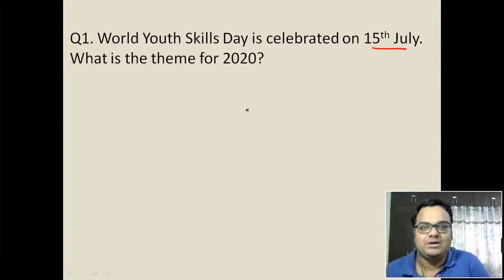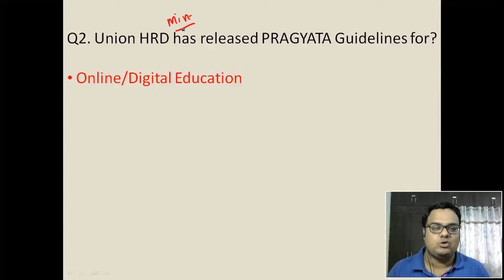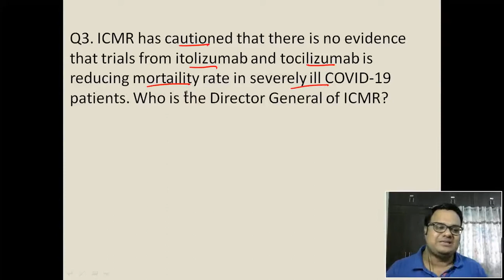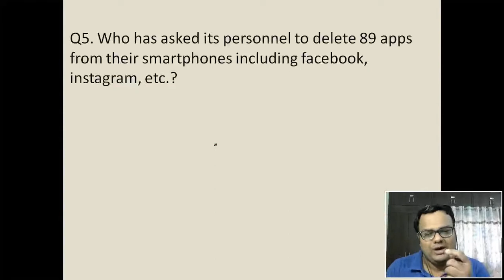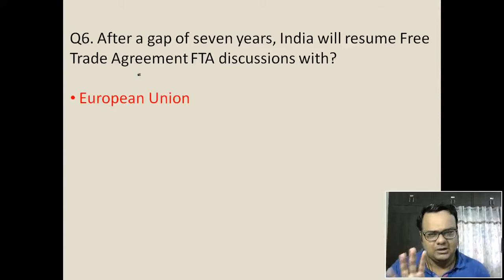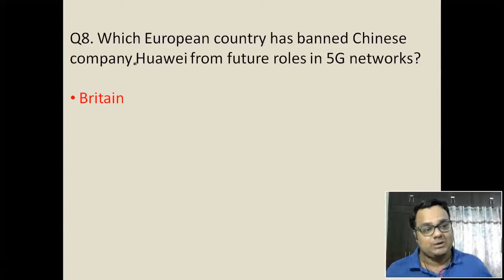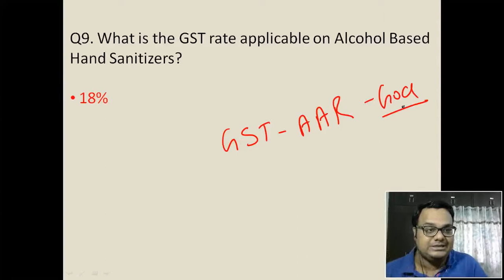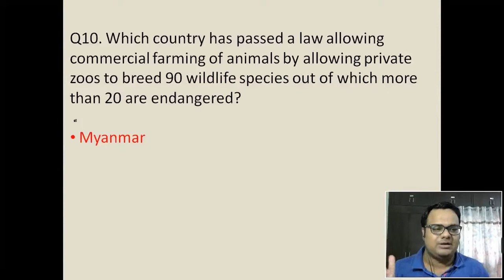Top 10 GK Questions - 15th July, 2020 II Daily GK Dose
Do join the 'Concept Tree' Telegram Channel